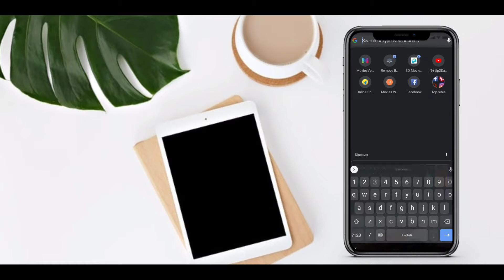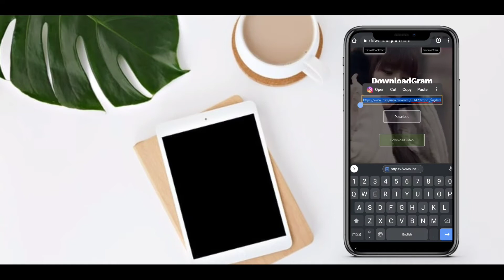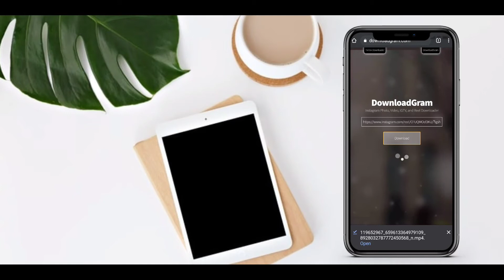How to download Instagram photos, videos, Instagram reels on Android without any app || Update tech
As others social platforms Instagram also has so many videos,photos and now a days Instagram reels are also very popular.we often watch this kind of photos and videos but we can't download that from Instagram because Instagram don't allow us to do that  but in this video I'll show you How to download Instagram photos/videos/reels on Android without any app . You can also learn about

How to save Instagram stories
How to save videos from Instagram
how to download Instagram reels
save Instagram videos in Bangla

So guys please watch this content till the end download your favourite Instagram videos or photos easily .